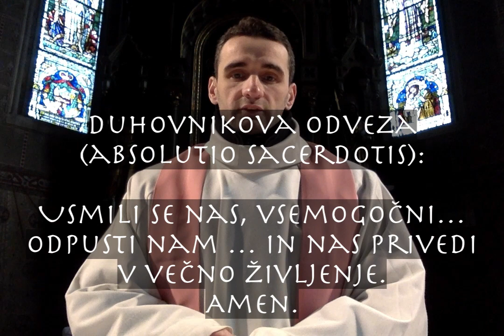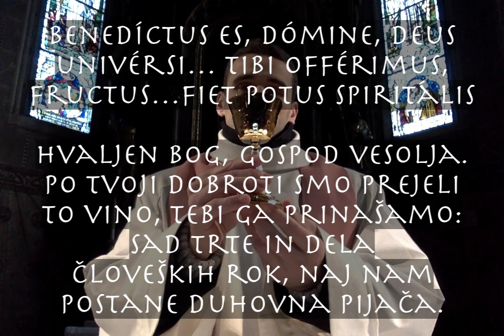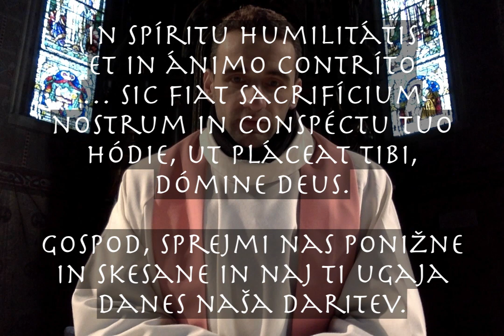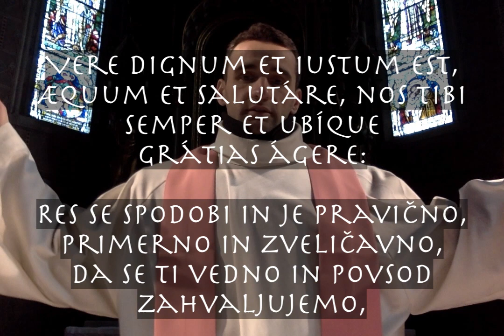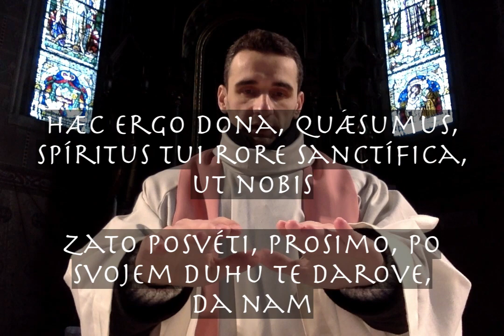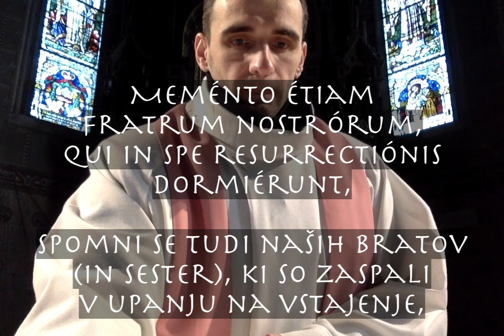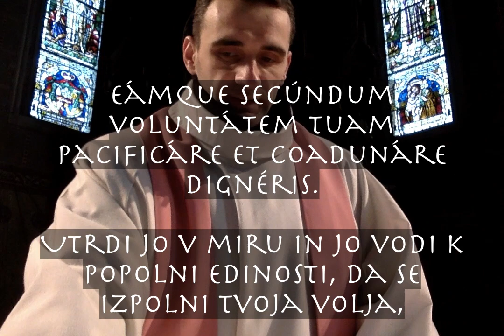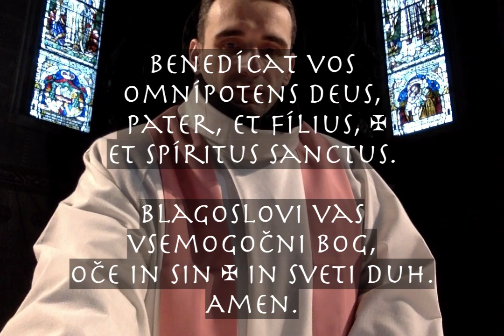Latinska e-maša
Slovenski prevodom maše v latinščini ter komentarji v podnapisih

Na prostoru sedanje občine Sevnica je že pred srednjim vekom potekala maša v latinskem jeziku, v Ajdovskem gradcu (nad Sevnico) je bil celo sedež škofa.